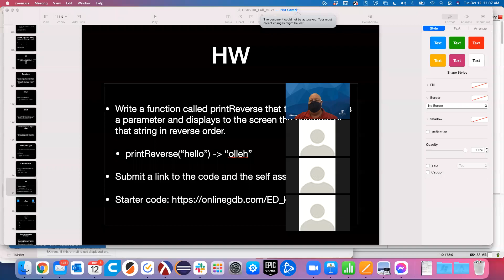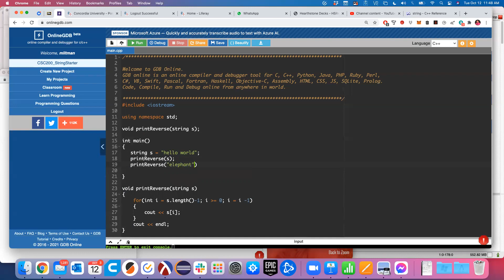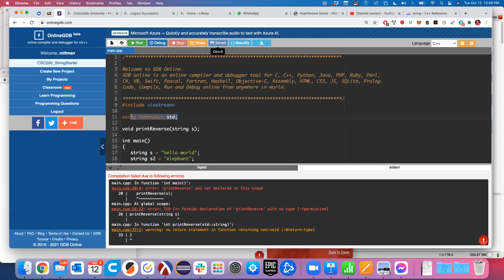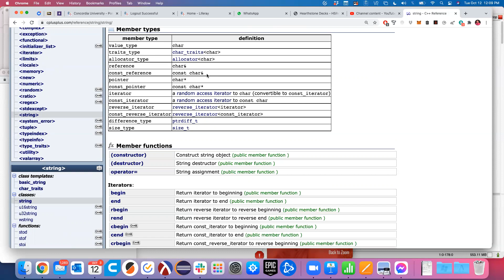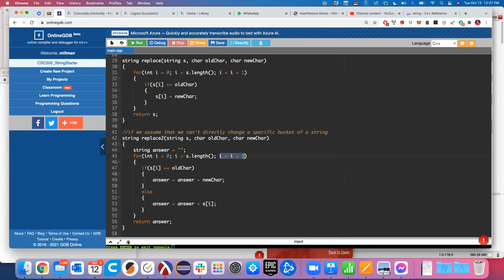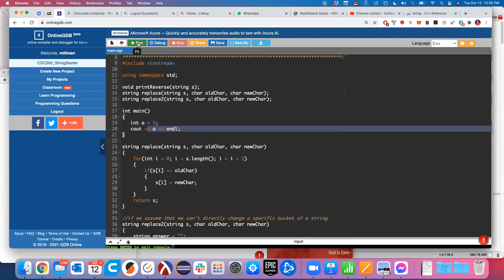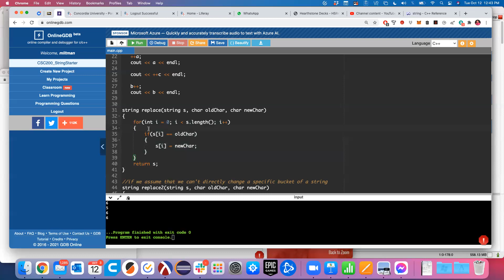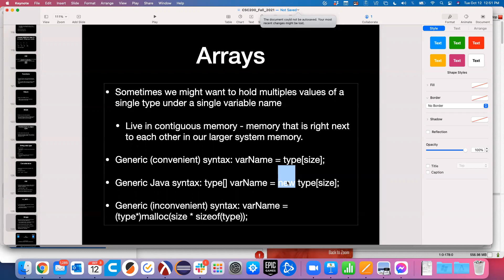CSC200 10/12/21 More C++ strings, functions, and intro to arrays